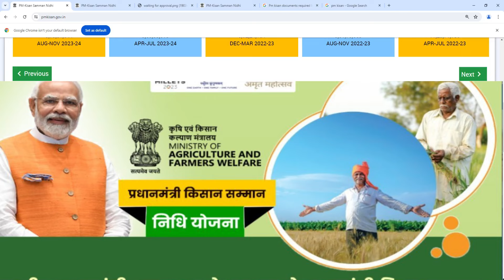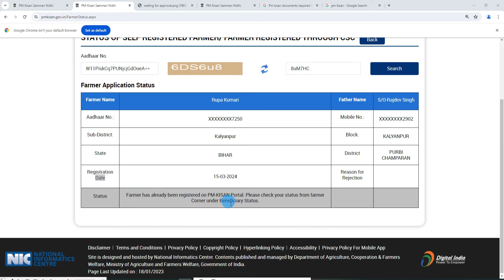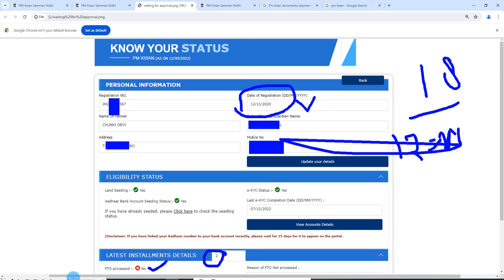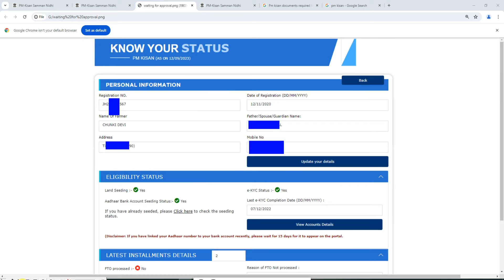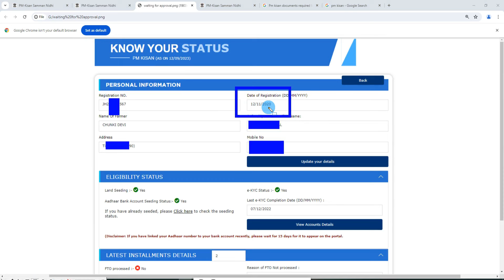Pm Kisan पोर्टल अपडेट 2024 | नये किसानों को मिलेंगे ₹16000 से ₹18000 | pm kisan 18th installment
pm kisan yojana 18th installment 2024,
pm kisan,pm kisan new update 2024,
pm kisan 18th kist news 2024,
pm kisan 18th kist new update,
pm kisan yojana 17th installment 2024

pm kisan pending for approval at sub-district/block level,
pm kisan pending for approval at state level,
pm kisan pending for approval at district level,
pm kisan samman nidhi pending for approval at state district level,
pm kisan pending for approval at state/district/sub-district/block level,
pm kisan,
pending for approval at district level pm kisan,
pm kisan pending for approval,pm kisan yojana
pm kisan rejected by sub-district/block,
pm kisan rejected by state district,
pm kisan rejected by state district solutions,
pm kisan rejected by state land document not available,
pm kisan rejected by state/district/sub-district/block,
pm kisan rejected by state,
pm kisan registration rejected by state district,
pm kisan samman nidhi yojana rejected by state/district

pm kisan,pm kisan status check,
pm kisan beneficiary status not open,
farmer has already been registered on pm kisan portal please check your status,
pm kisan beneficiary status kaise check karen,
pm kisan status,
pm kisan farmers corner,
pm kisan status check record not found,
pm kisan registration number kaise nikale,
pm kisan status not showing